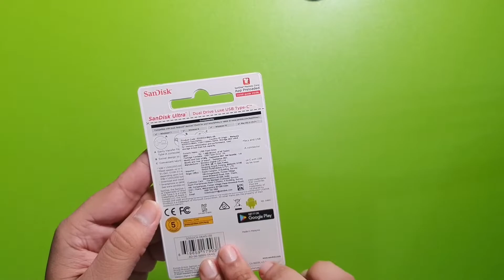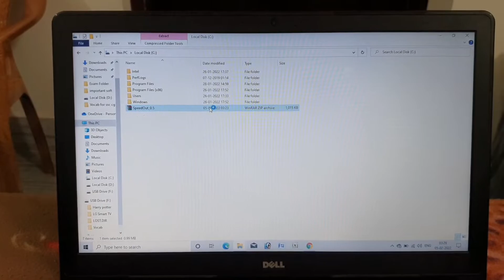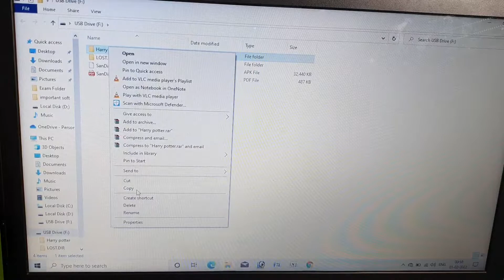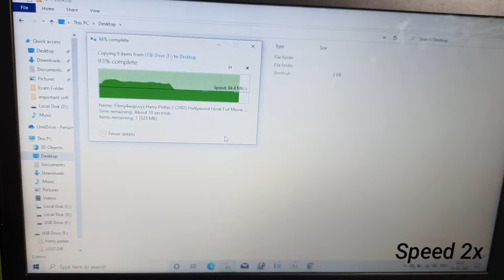Sandisk Ultra Luxe USB 3.1 Speed Test | Sane Vlogs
Purchase link- SanDisk Ultra Dual Drive Luxe Type C Flash Drive 64GB, 5Y - SDDDC4-064G-I35

In this video, I have unwrapped the sandisk ultra dual drive USB type-C pen drive, which comes with USB 3.1 and also Try to give you honest Review of the Product with speed test( Reading and Writing Speed).